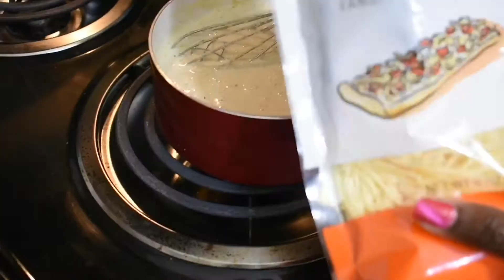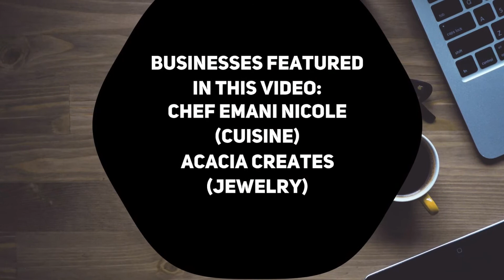Ep 3: Cooking with Celebrity Chef Emani Nicole: Chicken Alfredo Pasta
Tay and Kay interview Chef Emani Nicole, and learn how to prepare Chicken Alfredo from scratch!! 20 minute meal ✨✨

Chef: @chefemaninicole
Tay: @thetaylorward
Kay: @theacaciamcbride